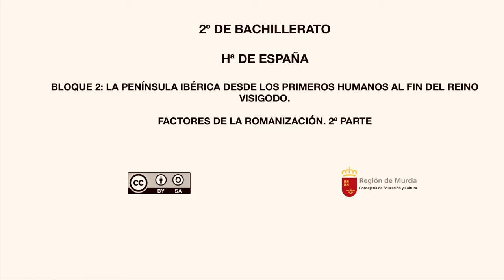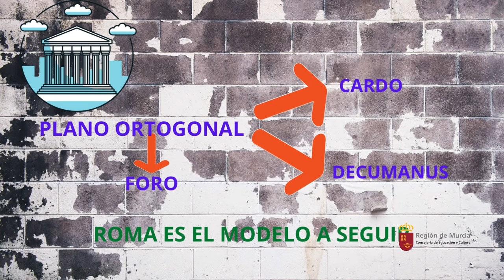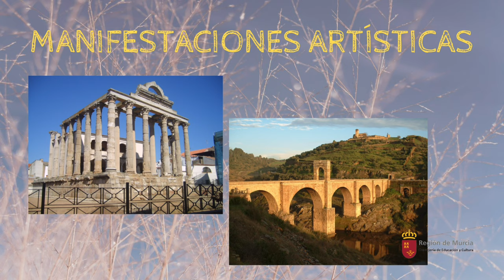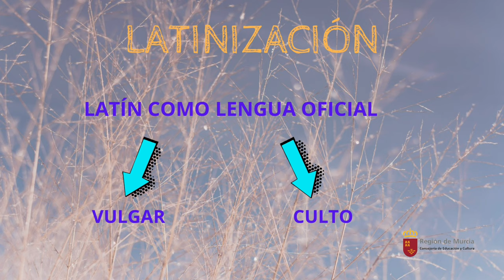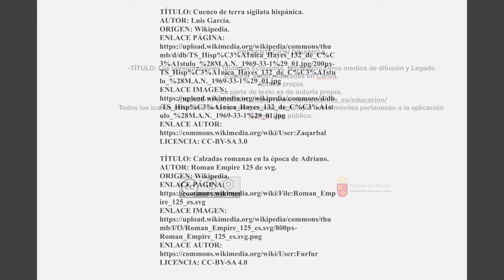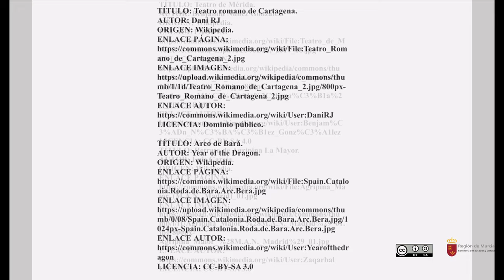FACTORES DE LA ROMANIZACIÓN. Segunda parte.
En esta segunda parte de Factores de la Romanización. Destacamos los aspectos económicos, urbanos , artísticos y culturales.